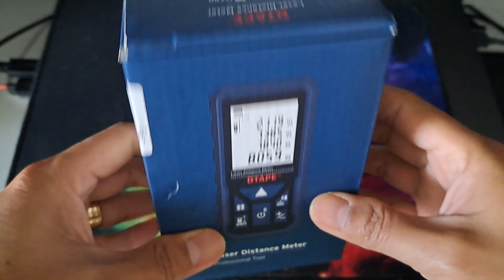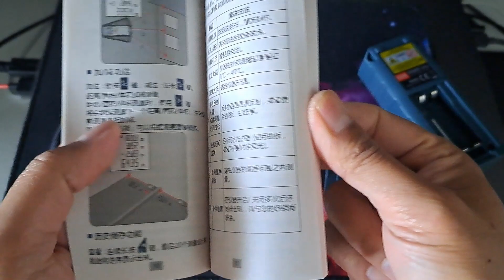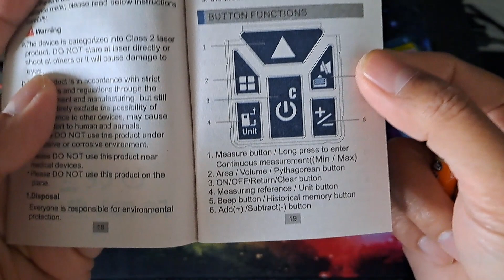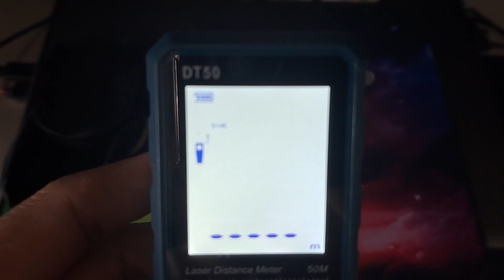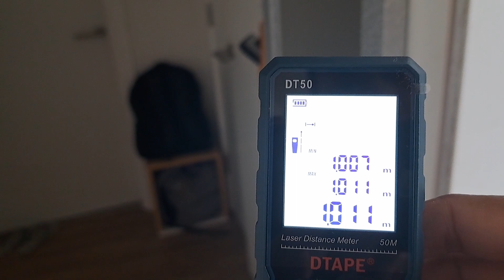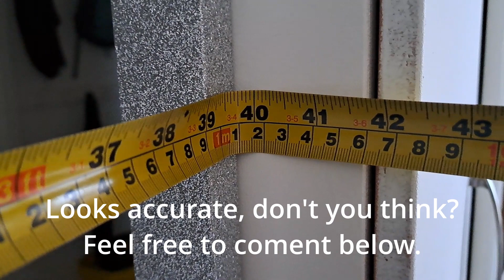DTAPE Laser Distance Meter - Is It Really Accurate?